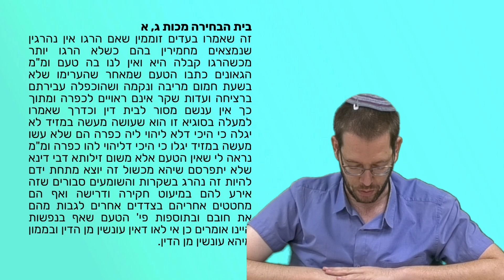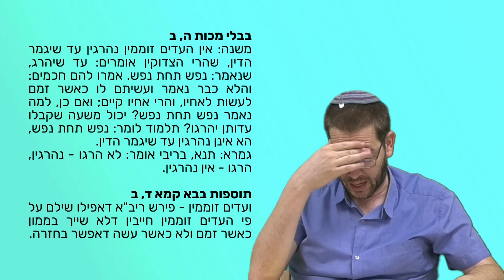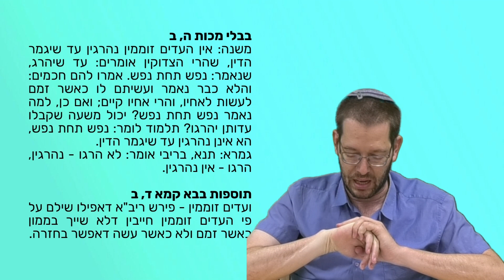שופטים - עדים זוממים | הרב יואב פלדמן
בשיעור נעסוק בדין עדים זוממים המופיע בפרשת השבוע. נציע מספר כיוונים אפשריים לטעמו של דין 'כאשר זמם ולא כאשר עשה' המופיעים בראשונים ובאחרונים, ומתוך כך נדון באילו מהמקרים יחול דין זה.